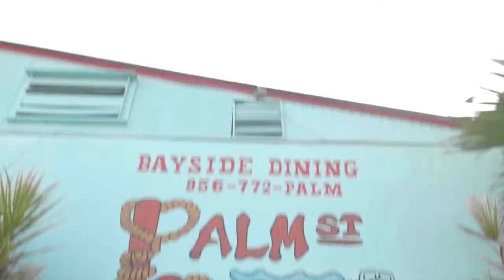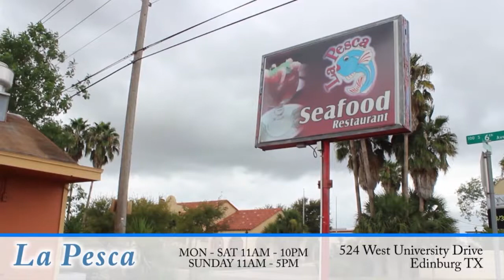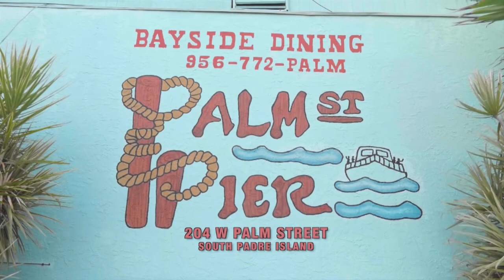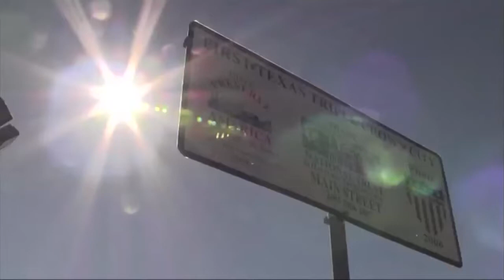The Texas Sportsman - Captain John & La Pesca